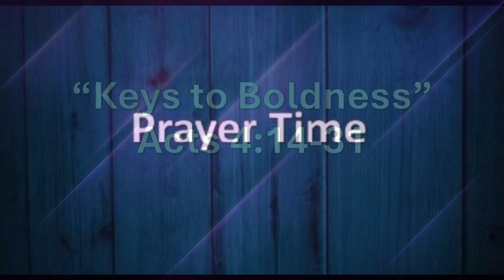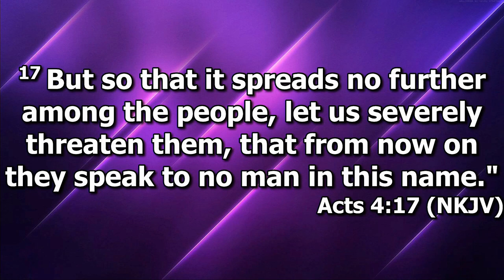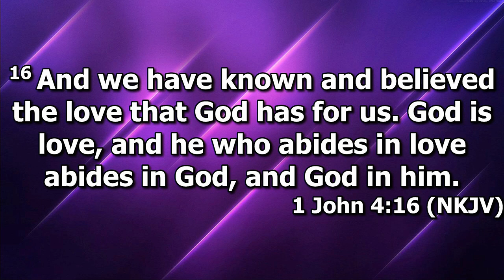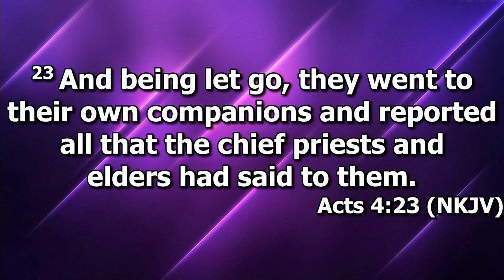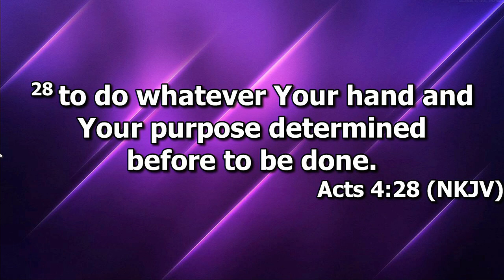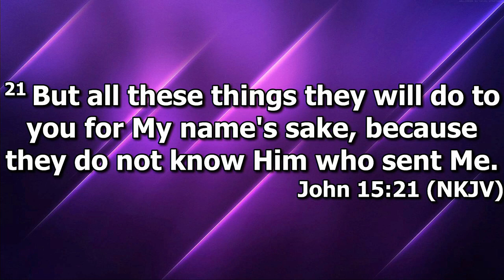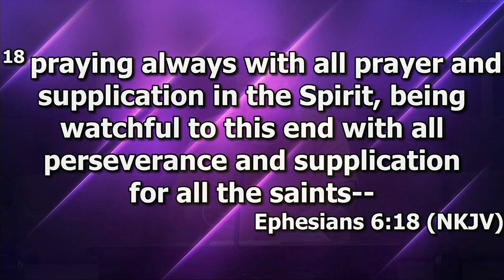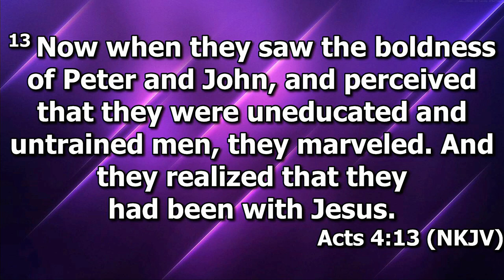"Keys To Boldness" by Pastor Michael Franklin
Pastor Michael Franklin's message "Keys To Boldness" was recorded Wednesday evening September 25, 2024 at Rye hill Baptist Church - fort Smith, Ar. Enjoy the message and may God Bless.

Acts 4:14-31